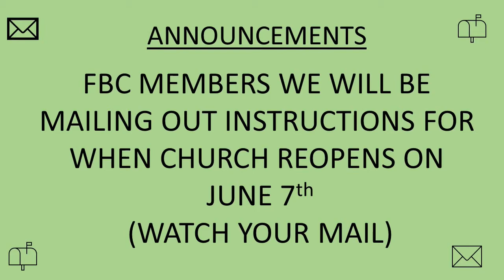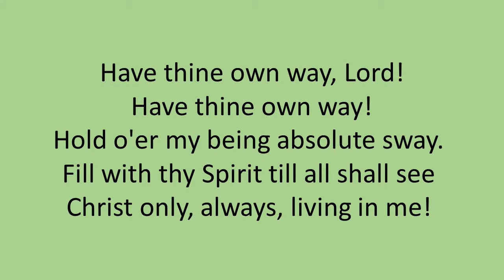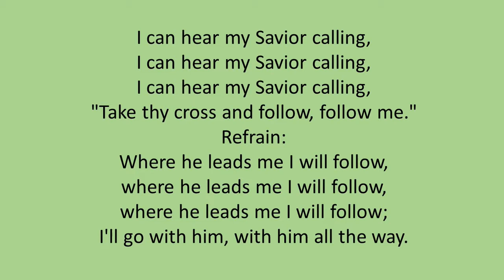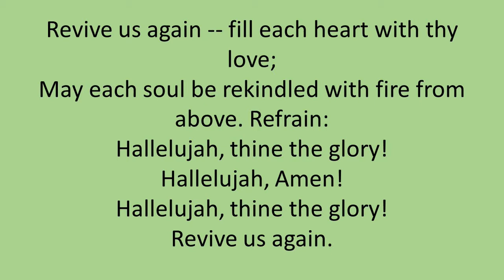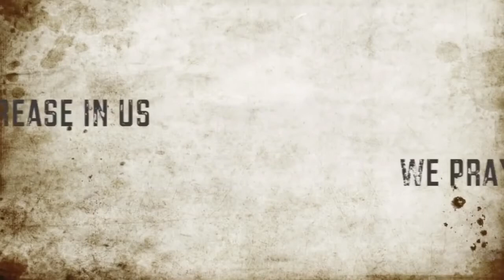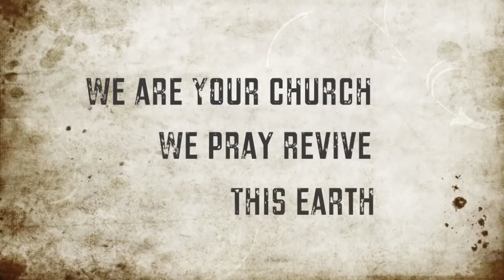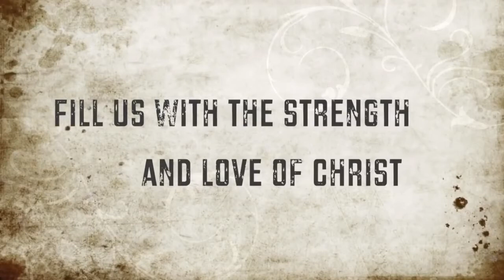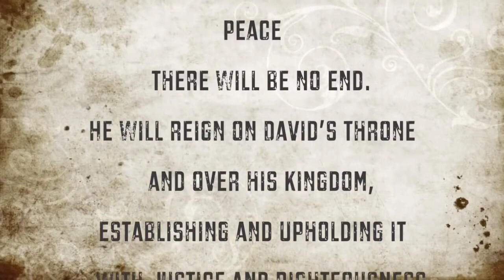Sunday Worship May 31, 2020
Pentecost
Acts 2:1
Rev. Richard Crooks
Piano: Richard Crooks